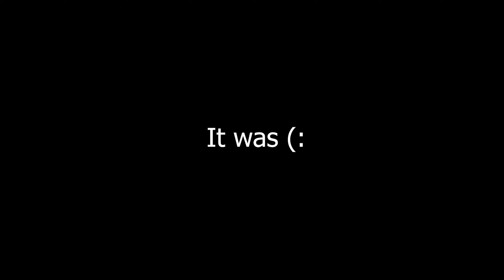How to be... RAT! || Escape From Tarkov (Full Raid/Ratting Guide)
🐀 How to Think Like a Rat 🐀 Episode 1 🐀